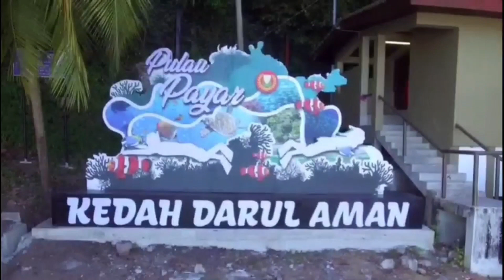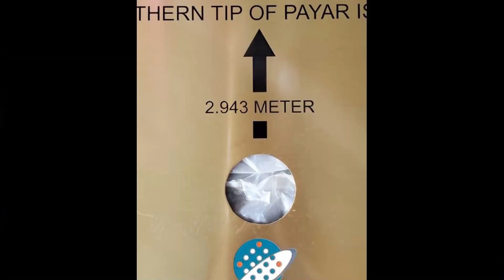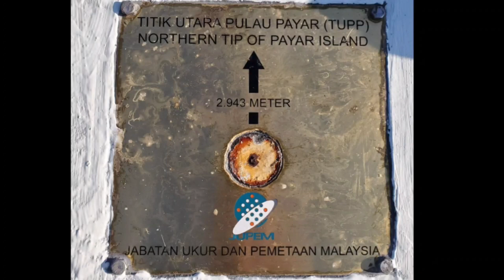KERJA UKUR @ PULAU PAYAR _Sempadan Negeri Kedah-Perlis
Cabaran kerja-kerja pengukuran di pulau. Berikut video yang dikongsi oleh team JUPEM dari Pasukan Kerja Luar (JUPEM) Bahagian Pemetaan Topografi Semenanjung, Pejabat Topografi Wilayah Taiping dalam mereka melaksanakan UKURAN DAN PENANDAAN TITIK PALING UTARA DI PULAU PAYAR, bagi projek UKURAN SEMPADAN NEGERI KEDAH - PERLIS.

Sambil menikmati keindahan Pulau Payar

Terima kasih JUPEM atas perkongsian video ini.